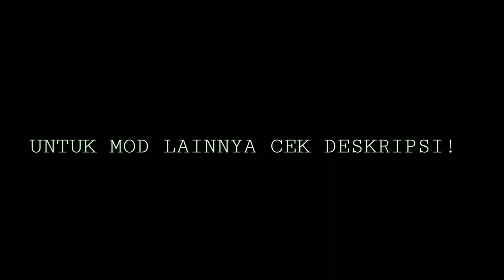3 MOD BUSSID Truck No Password | MediaFire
3 MOD BUSSID TRUCK Canter Tanpa Password / No PW MediaFire ini ada merupakan salah satu mod bussid truck terbaru yang rilis di bulan Februari dan pastinya memiliki fitur full anim, MOD ini saya sebar / share / bagi bagi melalui link mediafire agar agan agan semua gampang mendownload 3 mod bussid truck canter mbois terbaru di tahun 2022 ini.

Langsung Download Aja Sam😎 LINK MEDIAFIRE + NO PW❗

Liverynya Sam! 😃

Liverynya Sam! 😃

❗LAPOR JIKA MENGALAMI KENDALA MASALAH PERTANYAAN APAPUN